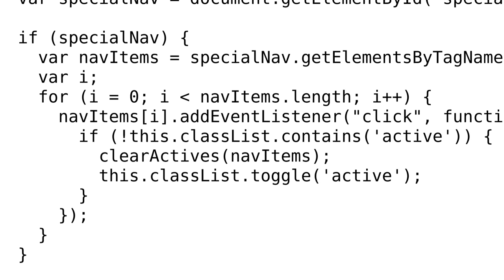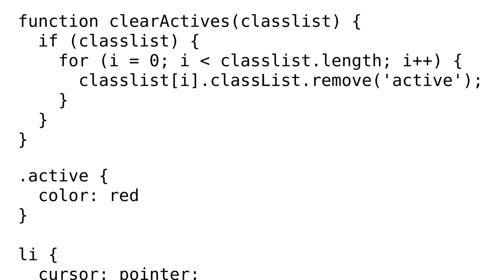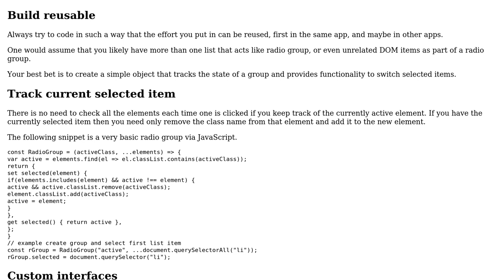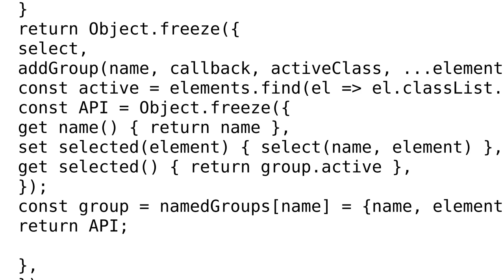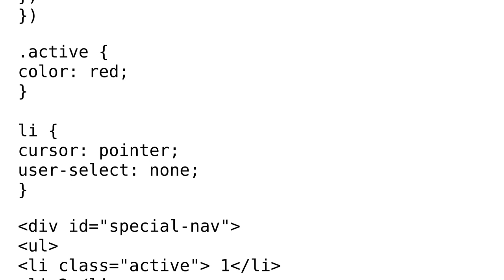Code Review: Toggling only a single class as active in a list with vanilla JS or CSS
With thanks & praise to God, and with thanks to the many people who have made this project possible! | Content (except music & images) licensed under CC BY-SA | Music | Images & others | With thanks to user Slai user Robolisk user Nenad Vracar user Blindman67 user AlexV and the Stack Exchange Network Trademarks are property of their respective owners. You are responsible for your own actions.